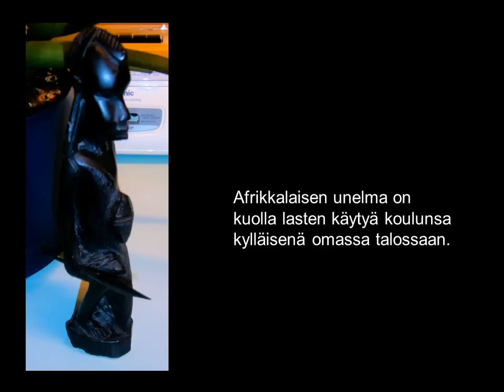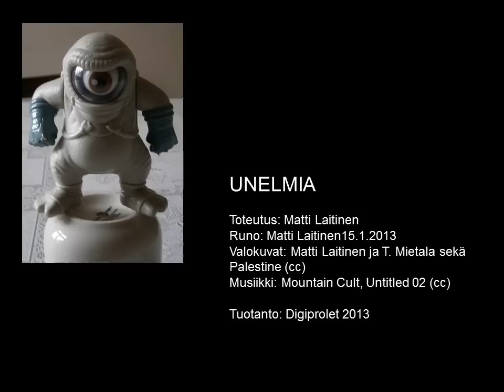UNELMIA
Toteutus: Matti Laitinen
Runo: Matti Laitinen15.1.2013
Valokuvat: Matti Laitinen ja T. Mietala sekä Palestine (cc)
Musiikki: Mountain Cult, Untitled 02 (cc)